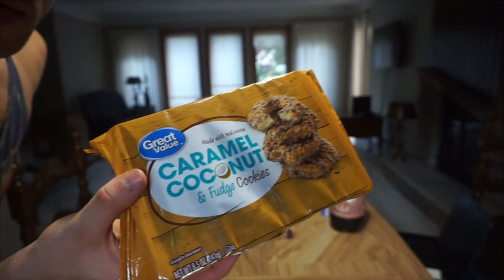10,000 Calorie Peanut Butter Toast Cheat Meal + HEALTH STATUS - Q&A - 21k Subscriber Special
Eating huge amount of Peanut Butter Toast,  with some Chocolate Covered Gummy Bears, Cookies, etc! Thanks so much for joining me on this journey, 21,000 is a huge accomplishment and I am very humbled! I also answer all the Q&A questions I recently received!

To Order:
2.

Send me stuff to eat/review :) :
Joel Hansen